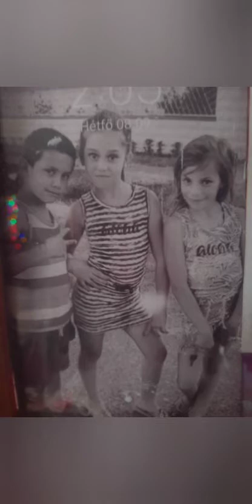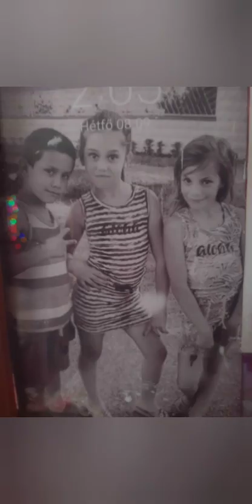Sajóhidvégre - Lacinak 48-dik szülinapja alkalmából sok szeretettel